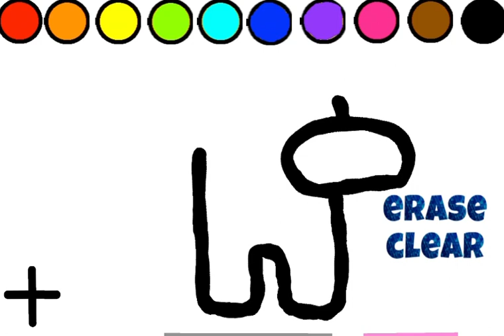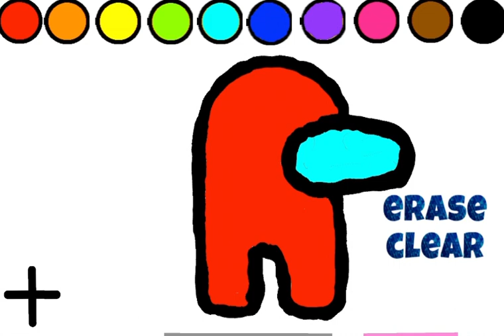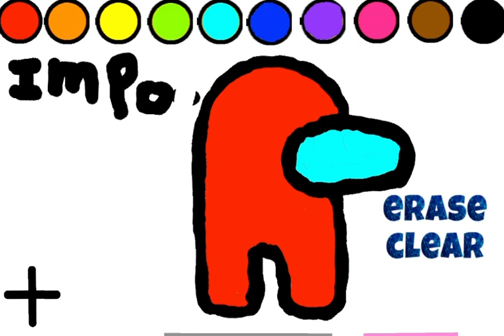Draw among us*find the odd one out *😄